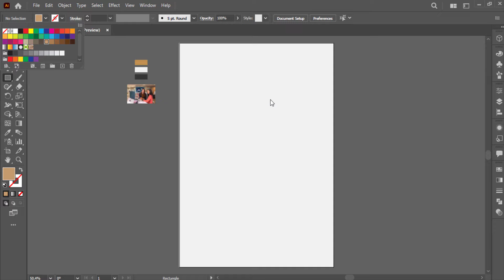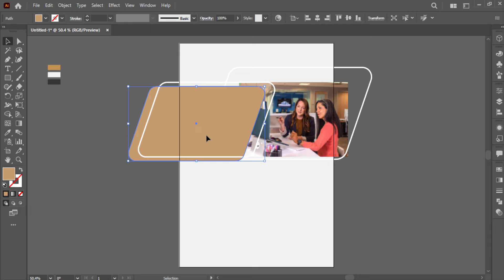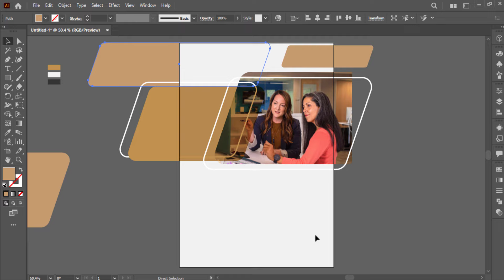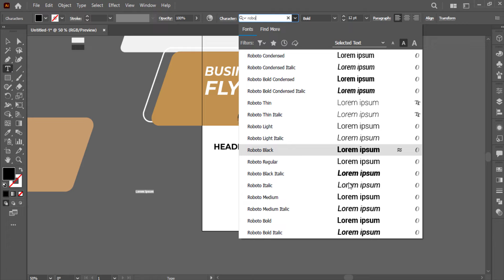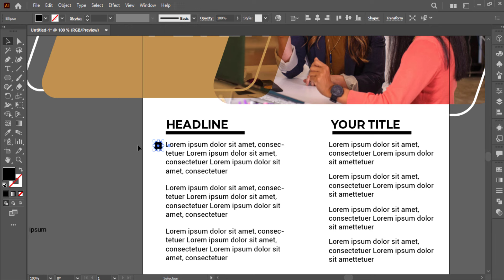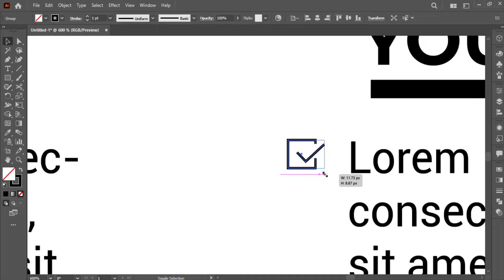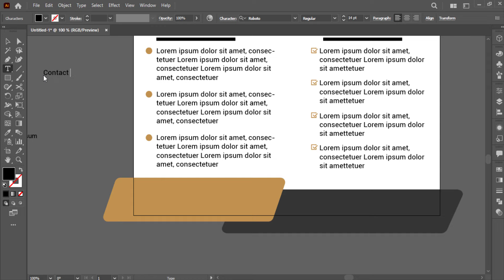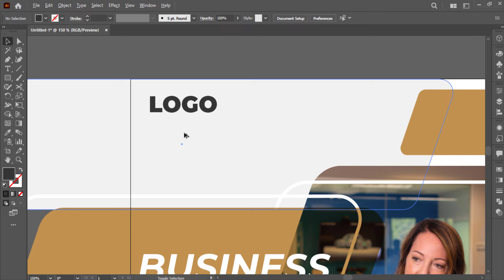Illustrator CC Tutorial | Graphic Design | Business Flyer Design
Illustrator CC Tutorial | 3D Graphic Design | Business Flyer  Design.